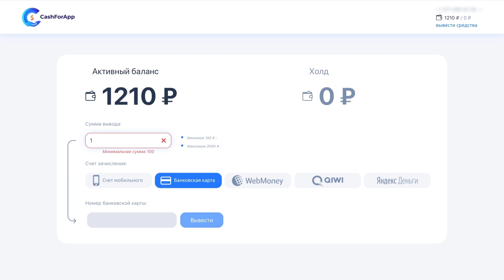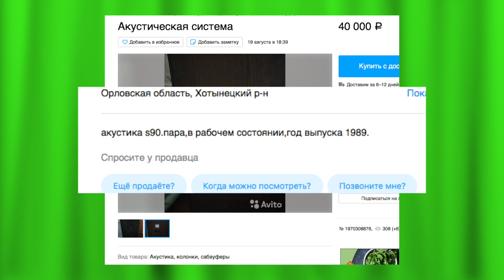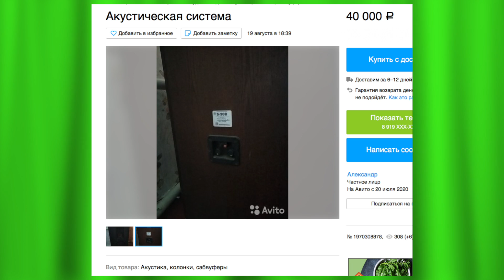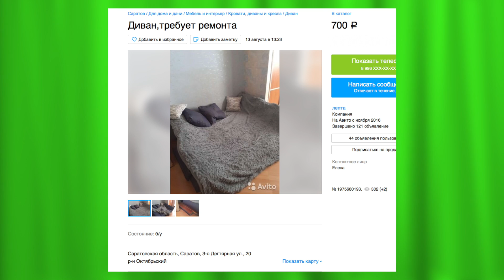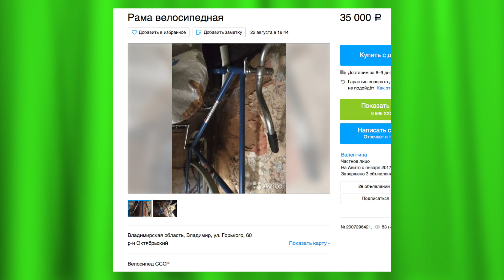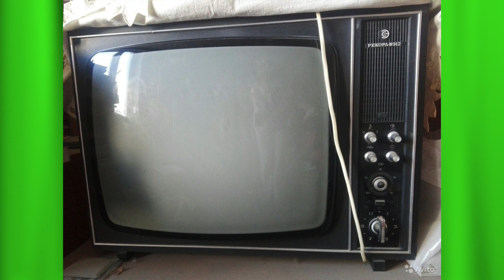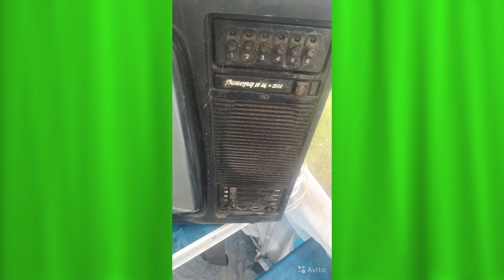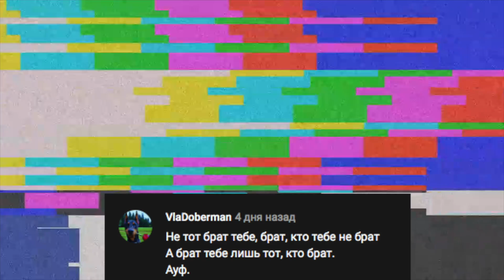КОЛХОЗАНЫ НА АВИТО #16 - СОСТОЯНИЕ НЕИЗВЕСТНО!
Где взять деньги? Это насущный вопрос, но сервис CashForApp с радостью готов помочь вам заработать деньги. Зарабатывай до 3 000 рублей выполняя не сложные, но интересные задания по публикации мобильных приложений в Google Play!
– это то, что тебе нужно!

Здарова соколики, на связи жирный и сегодня мы по старой доброй традиции занырнем в бескрайний океан винтажного раритета из ссср. И узнаем сколько может стоить старый телек, поломанный диван и деревянный сортир. Уверен вам нетерпится узнать, поэтому не буду сильно затягивать. Давайте начнем.